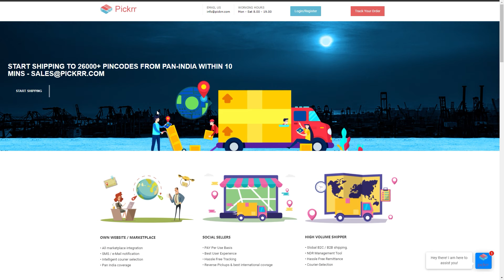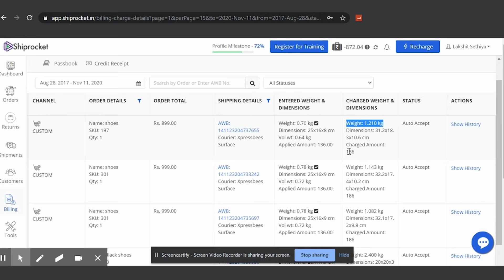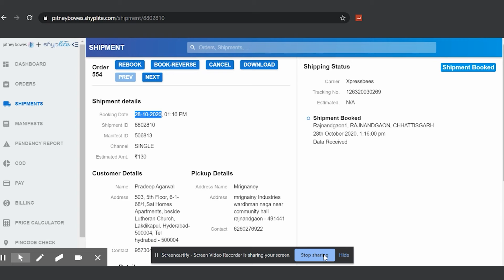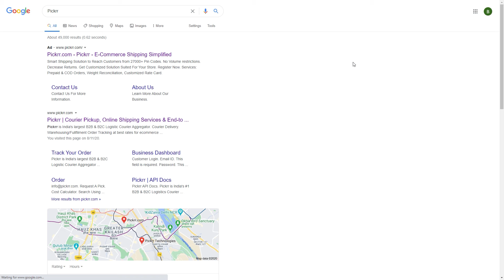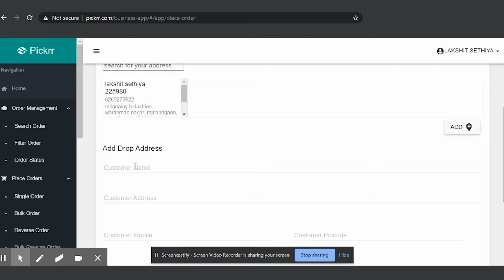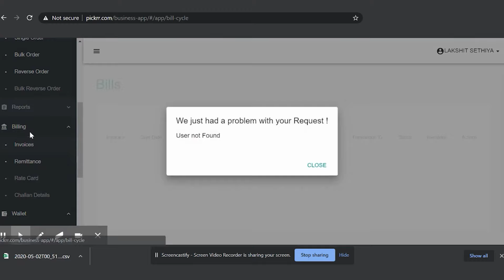Best Online Courier for Ecommerce Shipping | Pickrr.com | Ecommerce Shipping & Logistics in India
In this video, I will be Explaining the Best Online Courier for Ecommerce Shipping in India. I will be explaining the best and cheapest Ecommerce Shipping solution and Logistics company in India. Any can send COD shipping at the cheapest price. I will Compare Shiprocket, Shyplite, Ecourierz and Pickrr.com to check the best shipping company for online sellers in India. I will also explain how you can start your own Courier business with Pickrr.com in India.

* Footwear Suppliers
* Men's Apparels Supplier

👉 YouTube Promotion